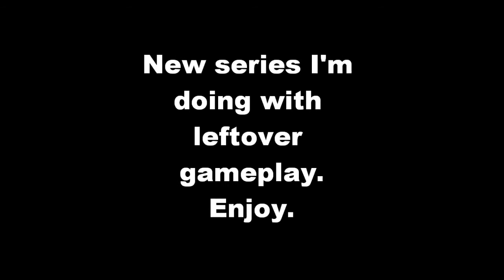Harmonious Gameplay - Leftover w/ music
Leftover gameplay + music, mm. Will be doing different artists each video.

William Fitzsimmons - Blood and Bones
William Fitzsimmons - Psychasthenia (Acoustic)
William Fitzsimmons - From the Water